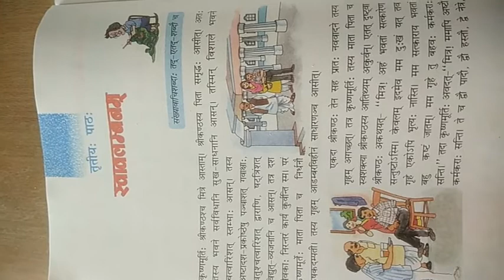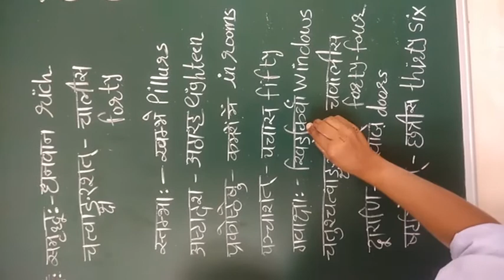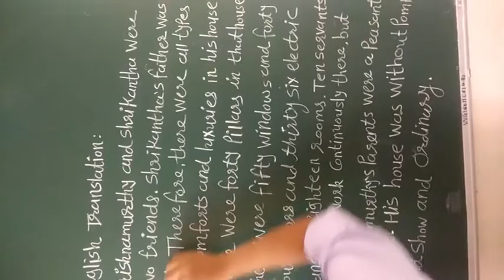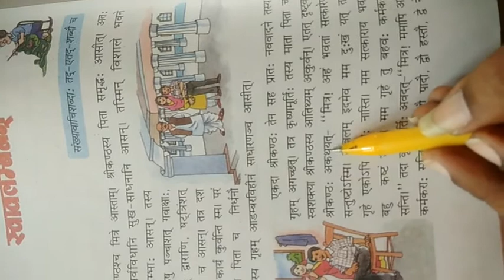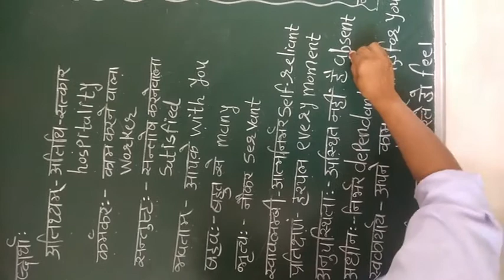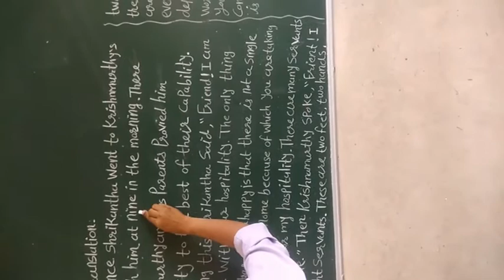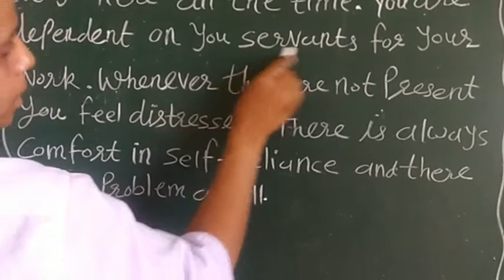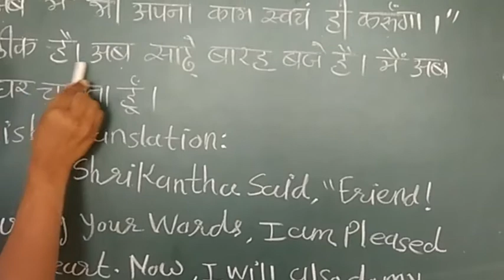NKJ Std 7 Sanskrit lesson 3 part 1